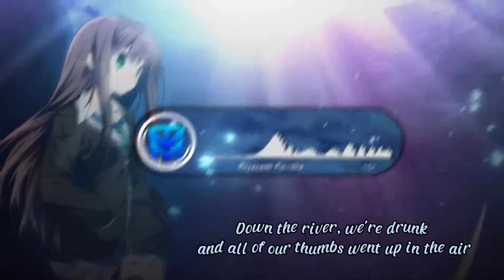Thunder - [ Gabry Ponte, LUMIX, Prezioso ]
♞⚏⚏⚏⚏⚏⚏⚏⚏   BE GUARDIAN  ⚏⚏⚏⚏⚏⚏⚏⚏♞
 ⚏⚏⚏⚏⚏⚏⚏ ⧐ SONG INFORMATION ⧏ ⚏⚏⚏⚏⚏⚏⚏
▹ Song ▸ Thunder
▹ Artist(s) ▸ Gabry Ponte

 ⚏⚏⚏⚏⚏⚏ ⧐ SUPPORT THE ARTISTS ⧏ ⚏⚏⚏⚏⚏⚏
★ Shadow music

▸ Anime
▸ Character Anime

✉ Contact/Inquiries

 ⚏⚏⚏⚏⚏⚏⚏⚏⚏⚏ ⧐ LYRICS ⧏ ⚏⚏⚏⚏⚏⚏⚏⚏⚏⚏

Sun get in the wind is sent to the thunder all and over and over, we
Sun get in the wind is sent to the thunder all and over and over

It's time to get vile
The time our life
Is not gonna lie

Together we're rolling, over and over, we
Sun get in the wind is sent to the thunder

We gotta rock, rock
Party 'til the last shot
Fill that jug and raise your cup up
We gotta chug, chug
Better take it, don't stop
They can drink it 'til the last drop
So please, just let us burn down this place
Let people end up in the
Let's get ready for the drinking games
So come and sip until the last drop
Over and over, we